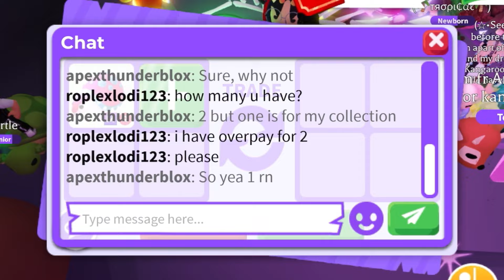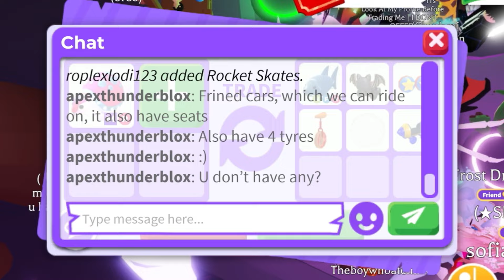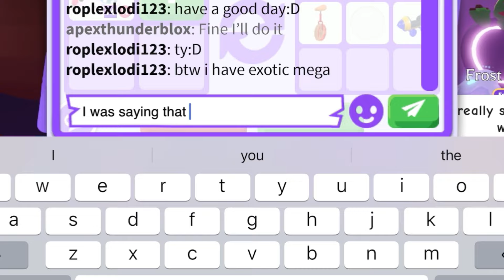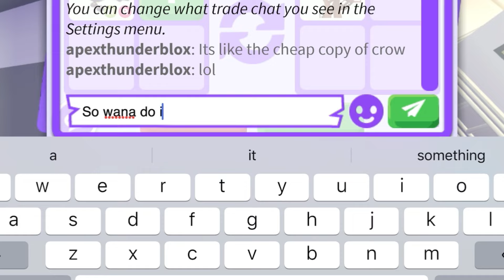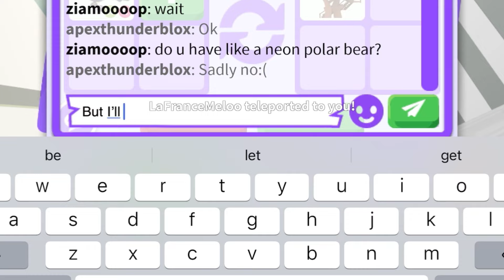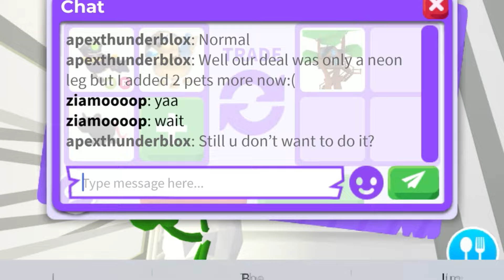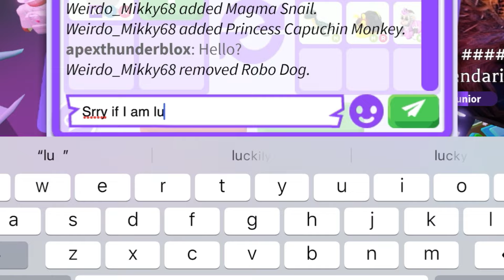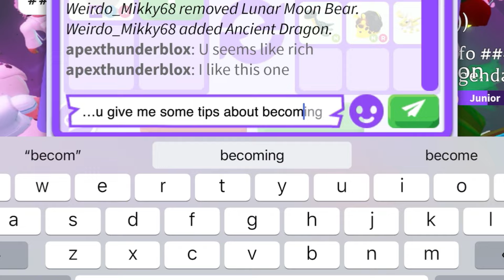😆☺️HURRAH! I TRADED MY MEGA UNICORN FOR A MASSIVE WIN IN ADOPT ME! ADOPT ME TRADING#adoptmetrades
😆☺️HURRAH! I TRADED MY MEGA UNICORN FOR A MASSIVE WIN IN ADOPT ME!

Username:- ApexThunderBlox